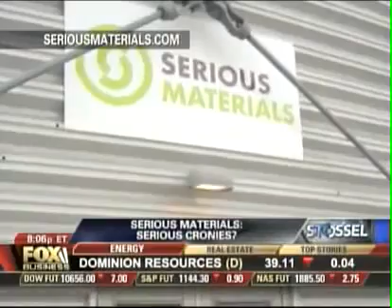John Stossel - Jánabráchismus (1/6)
Video o tom, jak v současné době vypadá v USA kapitalismus.

Pokud nevidíte titulky, zapněte si je kliknutím vpravo dole.

Vcelku moc pěkné, příběh se Serious Materials je trochu otázkou (viz. vyjádření společnosti Na první pohled to sice vypadá, že reportáž o tomto prodejci je celá špatně, na druhou stranu
- Podíváte-li se na jiná videa se Stosselem, uvidíte, že si celkem pravidelně zve do studia své oponenty. V některých případech se oponentům podařilo říct názory, kterými své názory docela slušně obhájili. Otázka je, proč v tomto případě tam nikdo ze Serious Materials nebyl. Možná to bylo podcenění ze strany společnosti, možná je Stossel skutečně nepozval.
- "Crony capitalism" není totéž co korupce; prezident a viceprezident se tam pravděpodobně dostali, protože někdo měl kamaráda a ten měl kamaráda a ten mu řekl, že by to byl dobrý nápad - a to je přesně překlad slova "Crony" - dobrý přítel. Serious píší, že je to běžné - dovoluji si říci, že i v českých podmínkách to moc běžné není.
- není úplně jasné, jestli ty daňové úlevy dostaly sklenářské společnosti nebo okenářské. Stossel se pravděpodobně díval na okenářské, Serious spíše na sklenářské. Těžko takhle říci, co je relevantní.
- dobré kontakty umožňují společnostem, aby lépe využívaly chování vlády. Normální je, že by firmy měly spíše poslouchat zákazníky.  Serious Materials se zřejmě o své vztahy s vládou stará velmi poctivě.

O korupci zřejmě nejde, ale dobré vztahy určitě jsou. Nicméně pokud se vám tato reportáž nelíbí, přeskočte na další díly. Ty jsou velmi silné kafe.